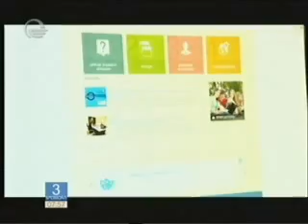იყავი შენი ქვეყნის ახალგაზრდა ელჩი - IEC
„საქართველოს ახალგაზრდა ელჩების პროგრამა“ წარმოადგენს სსიპ განათლების საერთაშორისო ცენტრის პროგრამას. პროგრამის საშუალებით იმ ახალგაზრდებს, რომლებიც ცხოვრობენ საზღვარგარეთ, შესაძლებლობა მიეცემათ ერთწლიანი მანდატით გახდნენ „ახალგაზრდა ელჩები“ ადგილსამყოფელ ქვეყნებში და მოახდინონ მათი თანატოლი ქართველი და უცხოელი ახალგაზრდების ინფორმირება ჩვენი ქვეყნის ეკონომიკის, განათლების, კულტურის, სპორტის, ახალგაზრდული პოლიტიკისა და ისტორიის შესახებ.
„ახალგაზრდა ელჩების“ მთავარი ამოცანა არის იმ კულტურული, საგანმანათლებლო და სპორტული ღონისძიებების განხორციელება, რომელთა მიზანს საქართველოს პოპულარიზაცია წარმოადგენს. პროექტში მონაწილე ახალგაზრდები ჩამოაყალიბებენ საქართველოს უცხოელ ახალგაზრდა მეგობართა ქსელს.
აღნიშნული პროგრამის წარმატებით განხორციელებით სსიპ განათლების საერთაშორისო ცენტრს მიეცემა საშუალება მჭიდრო კავშირი დაამყაროს ქართული დიასპორის ახალგაზრდა წარმომადგენლებთან და უფრო მეტად შეუწყოს მათ ხელი კულტურულ-შემეცნებითი და საგანმანათლებლო ღონისძიებებისა და ინიციატივების განხორციელებაში.